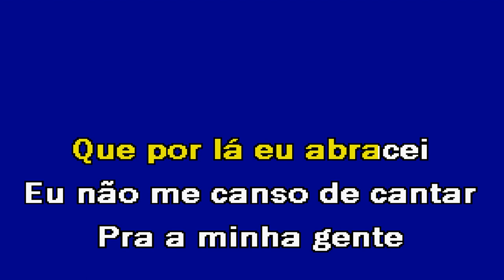GENTE COMO A NOSSA Álvaro Florença Karaoke